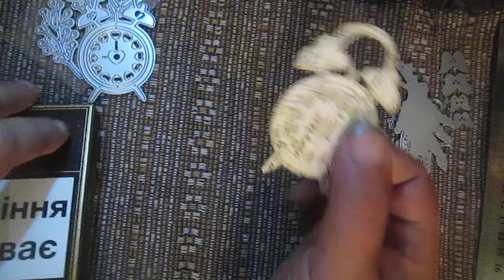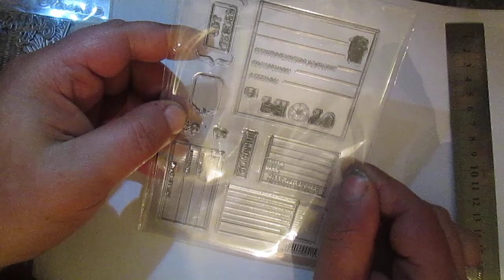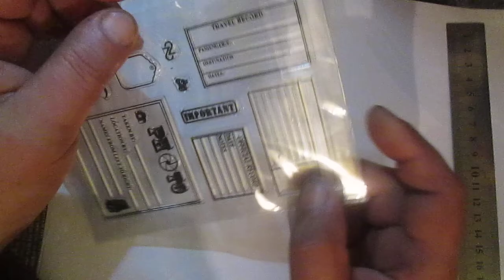More birthday presents for myrself